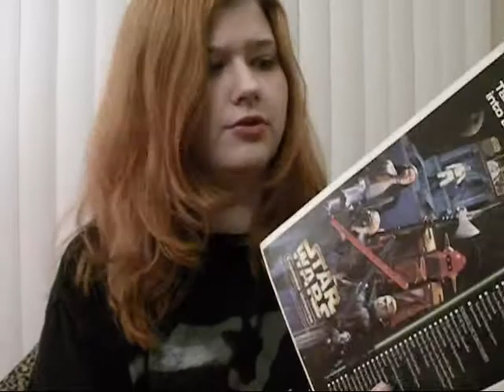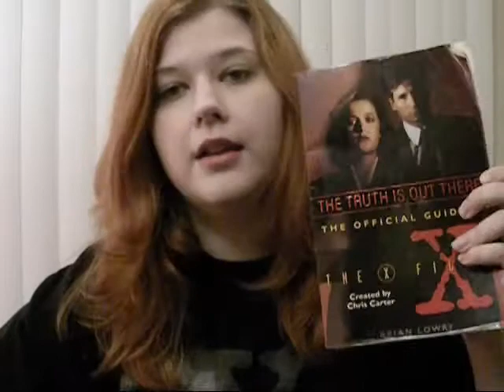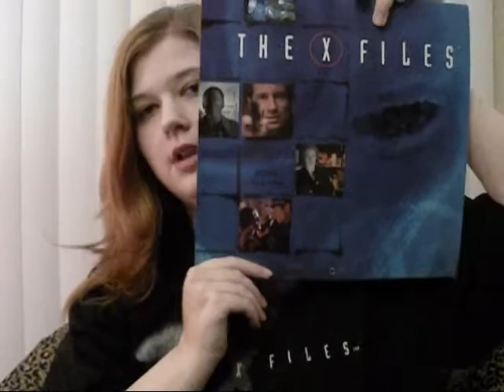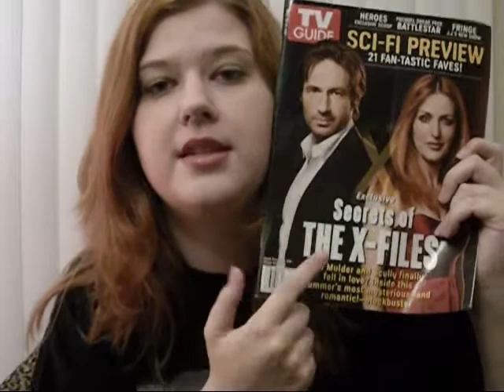X-Phile Vlog part 1: Memorabilia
This is some of my favorite X-Files memorabilia